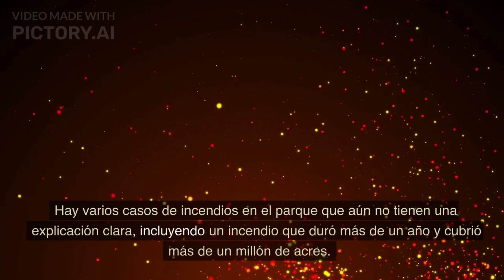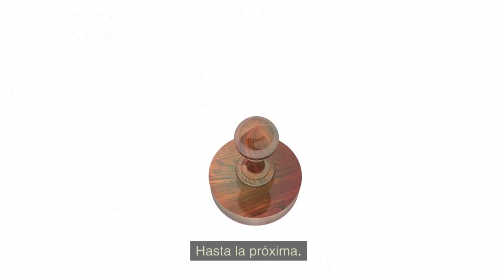LOS MISTERIOS OCULTOS de YELLOWSTONE: DESAPARICIONES,INCENDIOS INEXPLICABLES y el GRAN SUPER VOLCÁN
Hola a todos, hoy les traemos un nuevo video en el que nos adentraremos en el misterioso mundo de YELLOWSTONE. Un lugar que ha sido rodeado de enigmas debido a sus desapariciones, teorías y mas enigmas que descubriremos juntos en este video de la biblioteca oscura.

No olvides subscribirte al canal para mostrarnos vuestro apoyo. Un saludo y que disfruten.